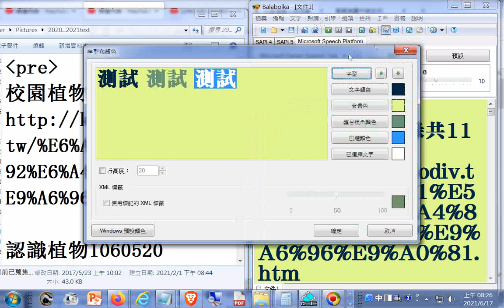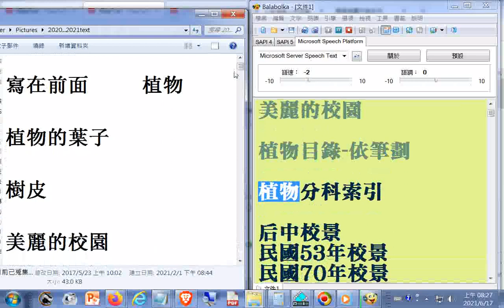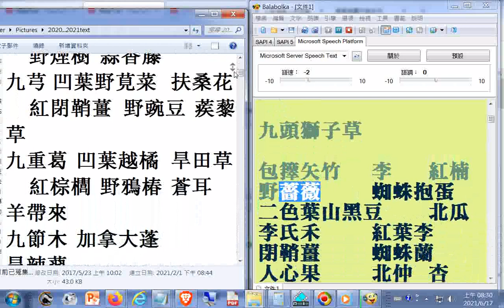電腦唸01 台灣植物名稱--校園植物首頁目錄共11頁_part +網址 (推薦手機拍照辨識植物的程式#形色app)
校園植物首頁目錄共11頁